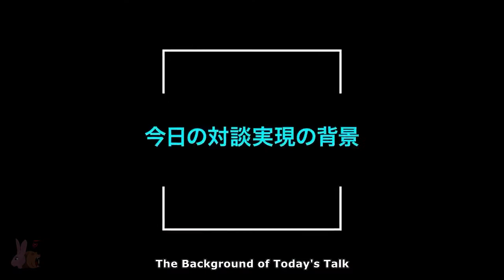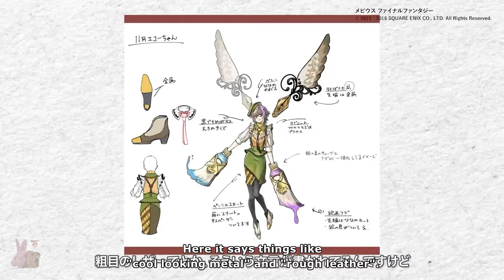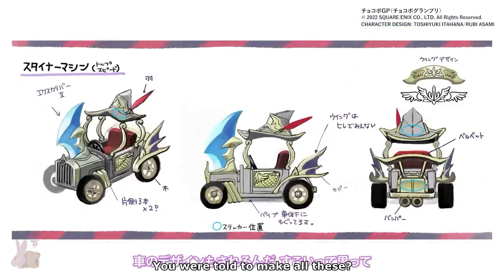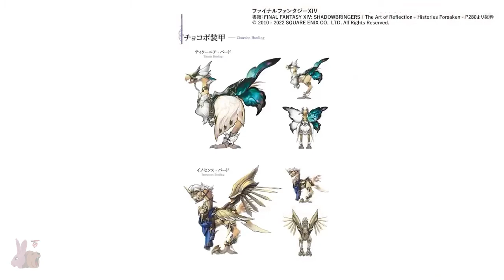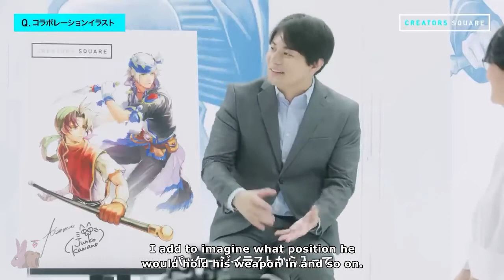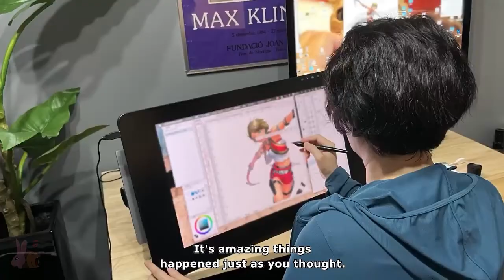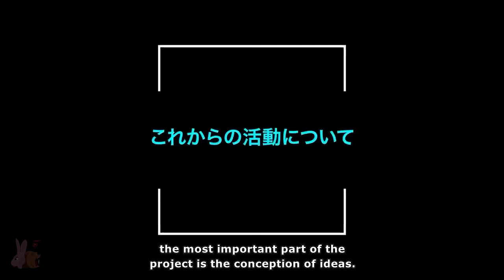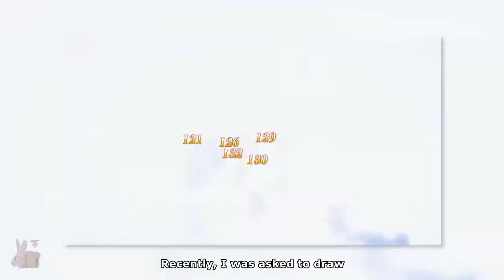Rubi Asami X Junko Kawano Interview Translated【CREATORS SQUARE】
Rui Asami welcomes as a guest Junko Kawano, who worked as a character designer for GENSOU SUIKODEN while at Konami Digital Entertainment. The two designers will talk about the theme of "drawing" and discuss valuable stories that can only be seen on this program. The collaboration illustration will be shown in the video, and will also be available as wallpaper.

The two artists, both of whom are involved in game IP and draw "fantasy," will discuss how they became professionals, their ideas on design, and their particularities, with illustrations of "Final Fantasy Crystal Chronicle Remastered," "Final Fantasy XIV," "Eiyuden Chronicle," and "Rhapsodia" from the time of their development.